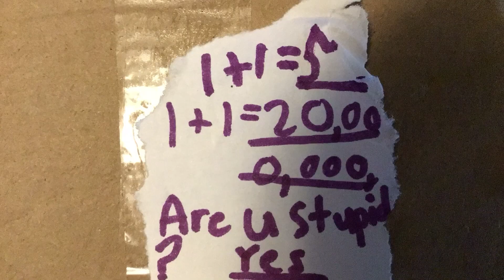Springtrap goes to school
Springtrap goes to school and makes new friends.